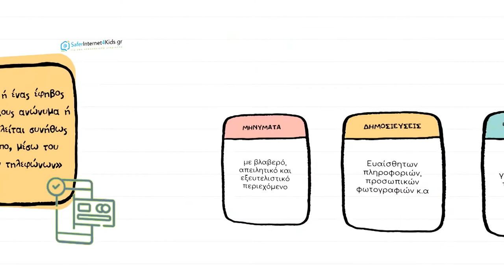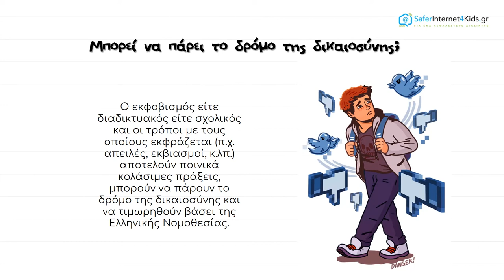Διαδικτυακός Εκφοβισμός (για μεγάλα παιδιά Δημοτικού)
Ένα βίντεο για το διαδικτυακό εκφοβισμό για παιδιά από 9-12 ετών. Εξηγεί τι είναι ο διαδικτυακός εκφοβισμός, τις συνέπειες του και αναλύει τους τρόπους προστασίας.